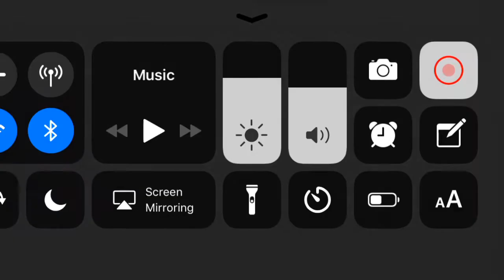Sonic The Hedgehog 4 Episode 2 Special Stage 7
This is the last special stage of the game.

System: IPhone